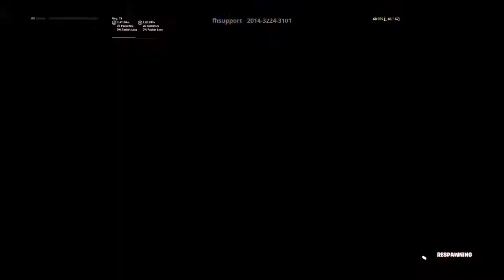Fatal Fields Gun Game